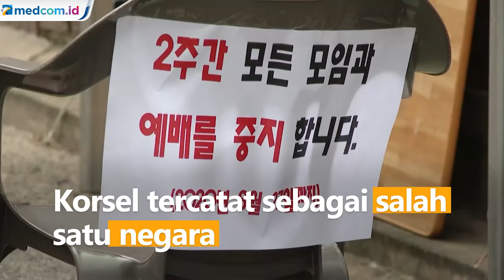Korsel Laporkan Kasus Harian COVID-19 Tertinggi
Korea Selatan melaporkan kasus harian tertinggi sejak awal Maret 2020. Total ada 397 tambahan kasus COVID-19 dan yang tertinggi di Seoul.

Pemerintah Korea Selatan melakukan pengetatan jaga jarak dan melarang adanya pengumpulan massa seperti kegiatan keagamaan, berkumpul di restoran dan klub malam.

Pemerintah Seoul mengimbau warganya wajib memakai masker ketika berada di dalam dan di luar ruangan.

Korea Selatan tercatat sebagai salah satu negara yang dapat mengendalikan pandemi dan kini memiliki 17.399 kasus COVID-19 dengan 309 kematian. APTN.